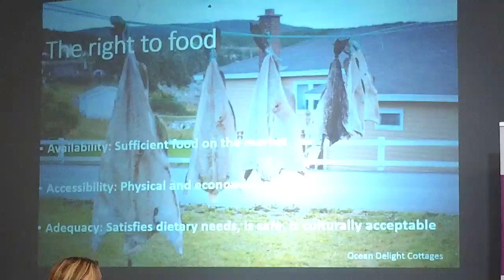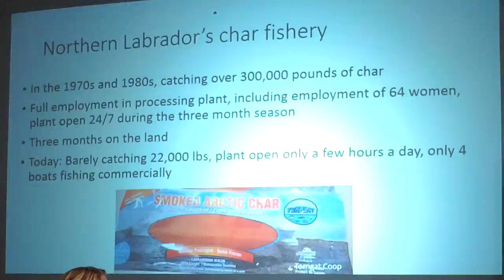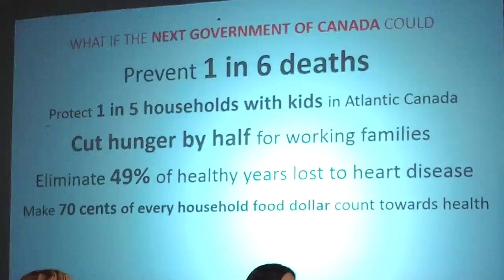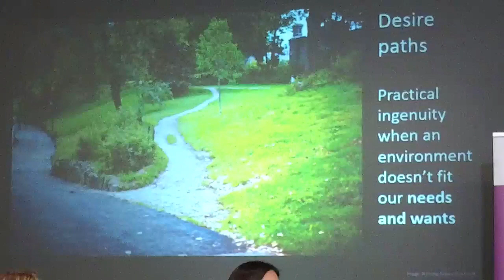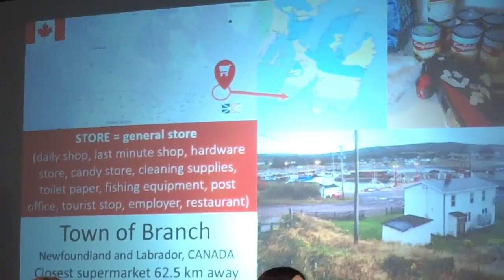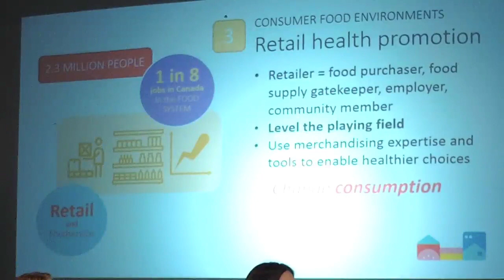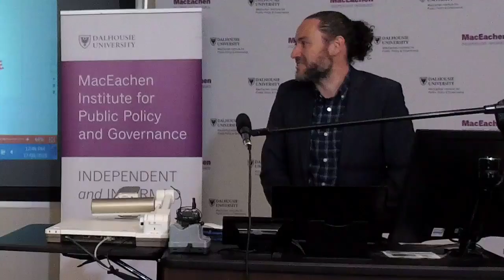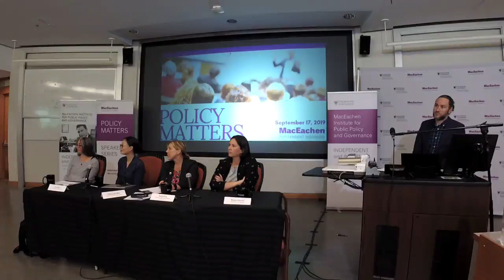Food System Failure: Why Food is a Forgotten Policy Option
This is the second panel in the MacEachen Institute's 2019 Policy Matters Speaker Series.  Recorded on Sept 17, 2019.

In this panel, four speakers will discuss the challenges and opportunities for our 21st century food system, from the perspectives of health, sustainability, economic development, corporate responsibility and law. In doing so, they will address the question, what are the policy levers for a fair, affordable, sustainable and healthy food system for Atlantic Canada?

Megan Bailey - 6:00
Sara Kirk - 17:07
Catherine Mah - 28:20
Sara Seck - 41:49
Q&A - 53:58